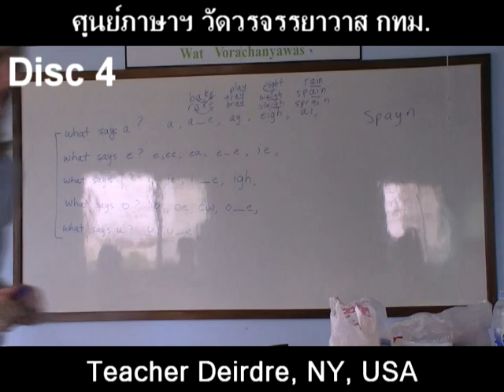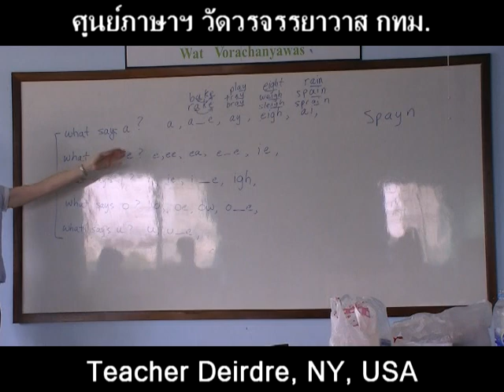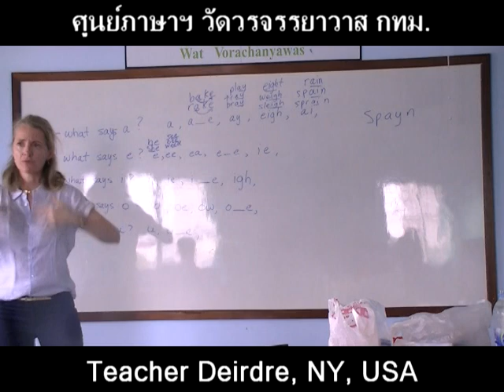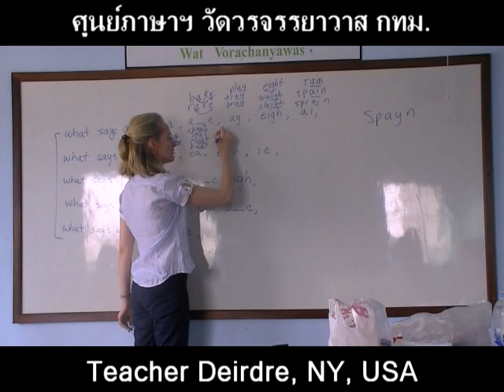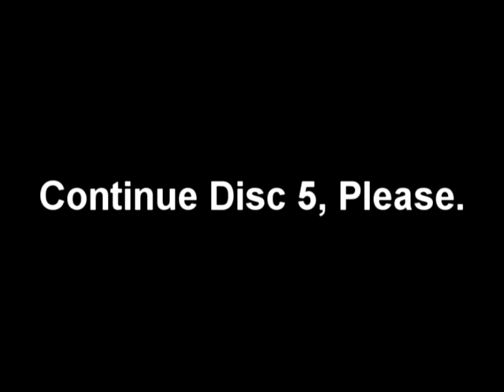suraphet 902 English Teaching Teacher Deirdre,USA v.2 disc 4.mpg